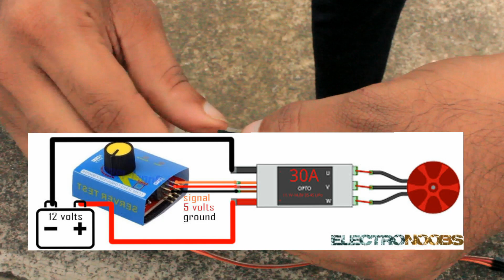വഞ്ചിയിൽ ഡ്രോൺ വച്ചു ഓടിച്ചു/drone യൂസിങ് boat riding